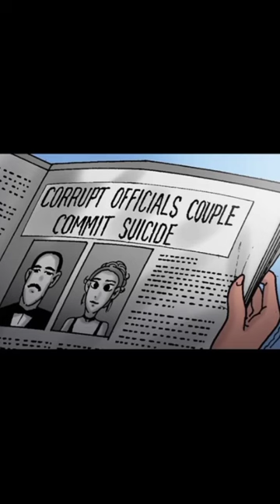Silent Horror Stories